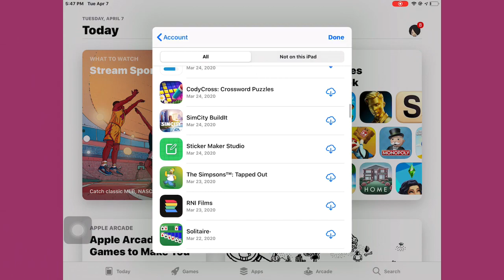Premium Apple ID (Bloons Td 6,Heads Up!)